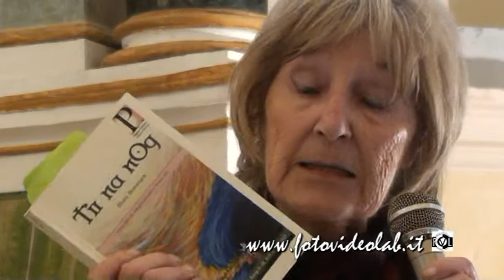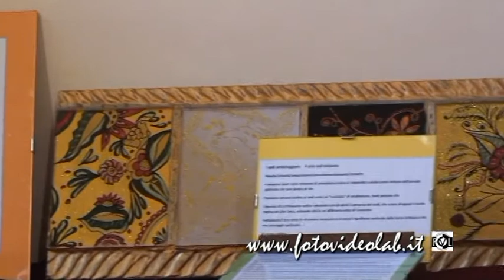"Culla di Memoria Celtica" - Carla e Mary Brannigan - Presentazione del libro: "TIR NA NOG"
"Culla di Memoria Celtica" - Mostra d'Arte di Carla Brannigan e presentazione del libro "TIR NA NOG" Divinità, Fate, Angeli di ieri e di oggi della scrittrice Mary Brannigan

Venerdì 10 maggio Carla Branningan ha aperto le porte dell'Auditorium del Comune di Vitorchiano (piazza S. Agnese) per inaugurare la sua Mostra d'Arte "Culla di Memoria Celtica". Come suggerisce il titolo si tratta di opere ispirate alla cultura celtica, lavorate a mano, con grande maestria, su vetro, legno e ferro battuto. Molto curati i particolari dei motivi decorativi, sia quando vengono incisi direttamente, sia per costruire composizioni complesse, le più elaborate delle quali si fondano sul richiamo stilizzato a forme naturalistiche e sul rapporto equivoco che si viene a creare tra la decorazione e il suo sfondo. Tale ricerca di possibilità di letture multiple è uno dei tratti fondamentali dell'arte celtica.
La Mostra rimarrà aperta sabato 11 e domenica 12 maggio dalle 10.00 alle 12.00 e dalle 16.00 alle 18.00.
In occasione della mostra la scrittrice Mary Brannigan allieterà i presenti con la presentazione del suo libro "TIR NA NOG", sulle Fate, Divinità ed Angeli di ieri e di oggi. La presentazione si terrà alle 10.00 ed alle 17.00 di sabato e domenica.

Gli eventi sono inseriti negli appuntamenti dei Festeggiamenti di San Michele Arcangelo Patrono di Vitorchiano.

Vitorchiano 11 maggio 2013

R.S.